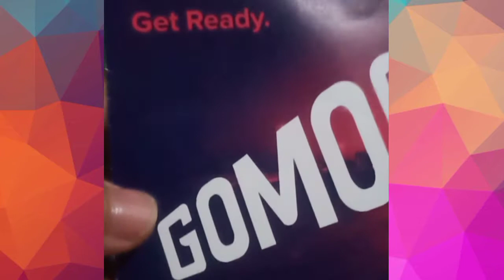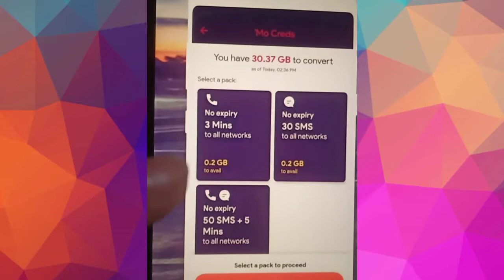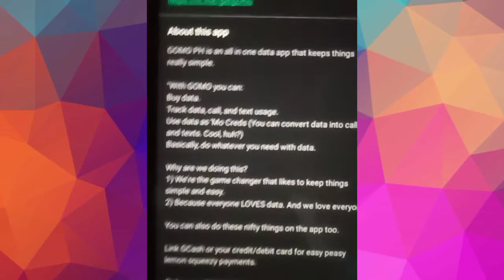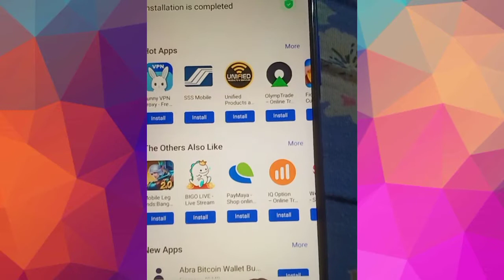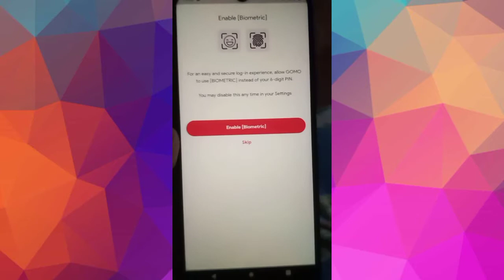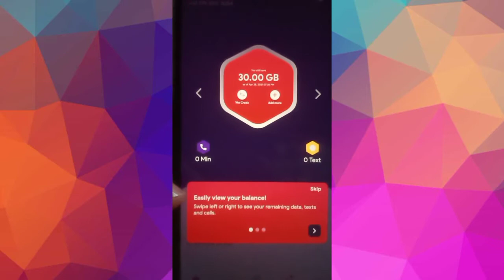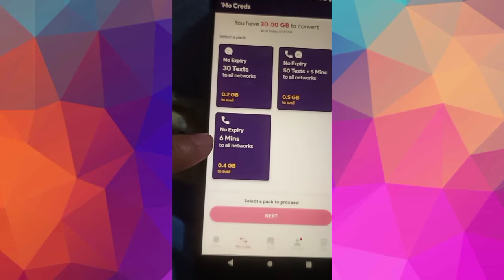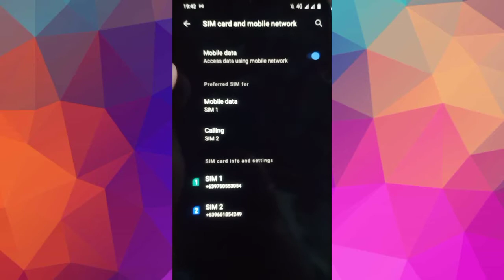HOW TO ACTIVATE GOMO SIMCARD | STEP BY STEP TUTORIAL ON HOW TO GET STARTED WITH GOMO SIM